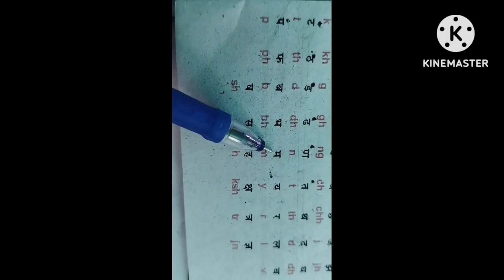# अंग्रेजी से क और ज्ञ तक # activity # पढ़ाने का अनोखाअंदाज में @ By :- Yogesh sir #$$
# k से क से ज्ञ # तक ## व्यंजन वर्ण##
## हिंदी एनसीआरटीपैटर्न##